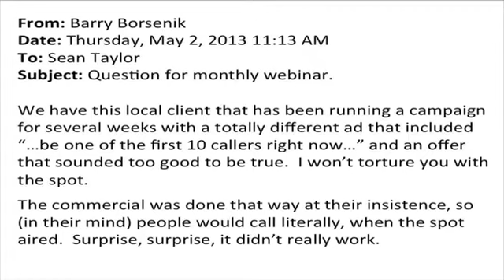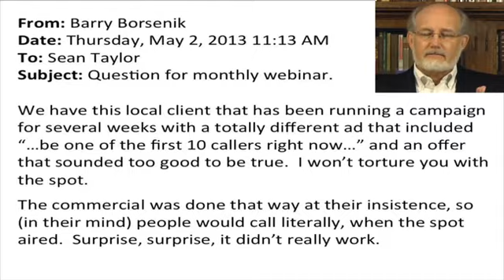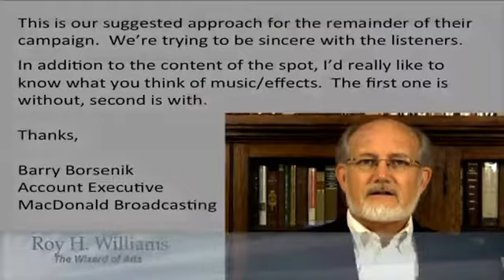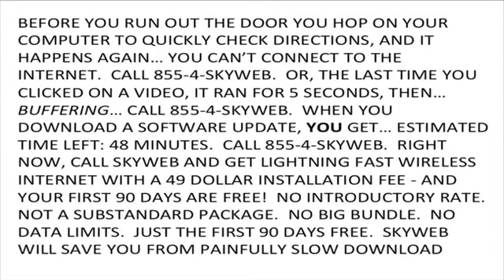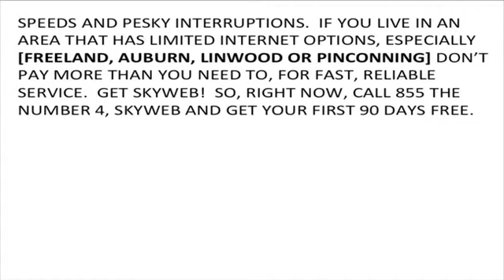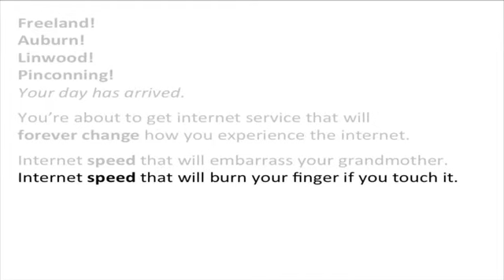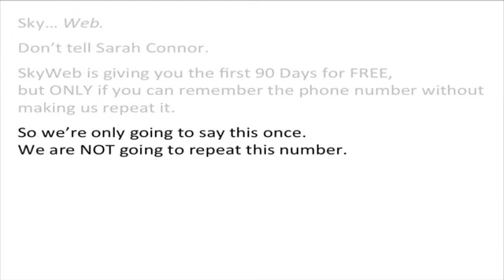Wizard of Ads LIVE Skyweb edit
Roy H. Williams edits ad copy for Skyweb during his monthly live webcast, Wizard of Ads LIVE.